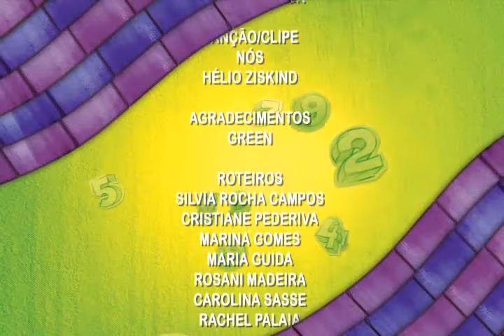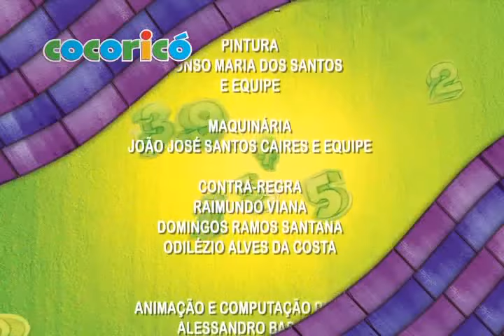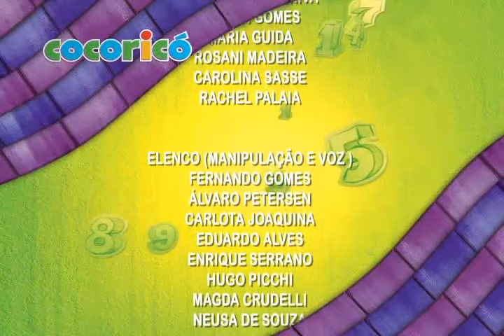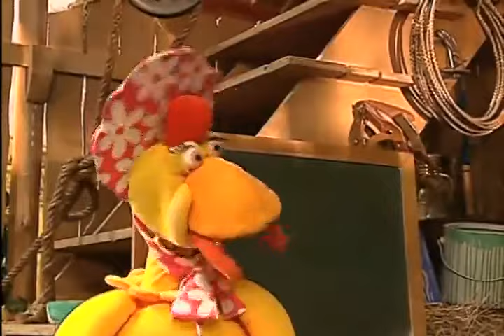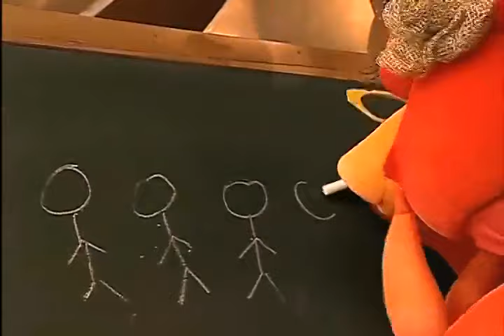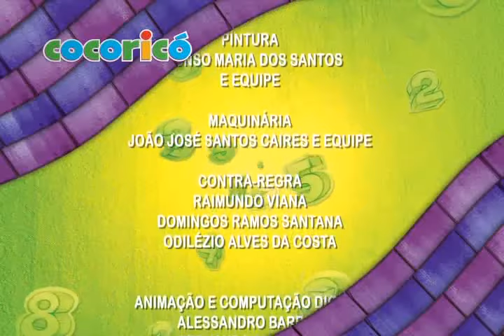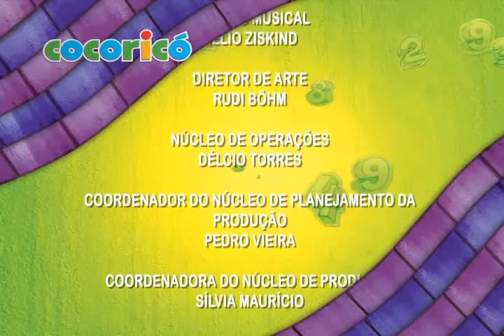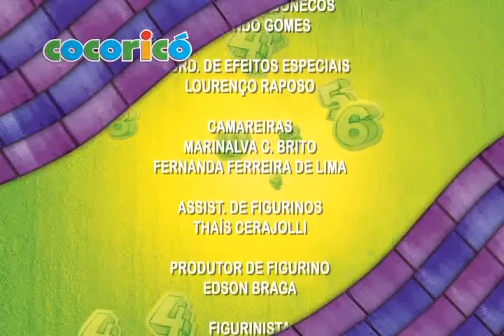Cocoricó - Contar Até 10 - DVD COMPLETO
Terra Molhada, Chove lá fora e no paiol as galinhas tentam dormir. Quando amanhece Júlio e Lilica estão felizes porque o dia está lindo e todos vão brincar. Só o Astolfo fica no paiol curtindo as suas esculturas de barro e de areia. Numa bela manhã, aparece uma raposa na fazenda. A raposa adora carne de galinha, por isso, não é à toa, que Lola, Zazá e Lilica ficam morrendo de medo e resolvem se esconder no paiol. Quem também passa o maior susto é o Astolfinho quando vê um monstro bem pertinho do seu berço. Cante bem alto com a turminha e vibre com o clipe que fala do medo e da coragem. O que aconteceria se a água do mundo acabasse? É difícil pensar nisso, porque sem água não existe vida. Mas, no paiol, tudo pode acontecer... Uma grande tempestade se forma e Júlio não gosta de saber que vem chuva por aí. Depois Júlio tem um pesadelo e acaba entendendo que sem chuva a vida fica bem mais difícil. Lilica está ansiosa esperando a volta às aulas e Mimosa está louca para brincar de adivinhas. Lá no paiol todos estão falando da volta à escola. Eles brincam de escolinha com as professoras Lola e Zazá.